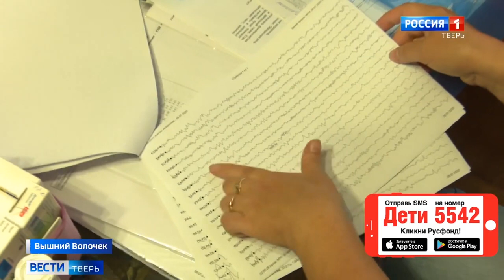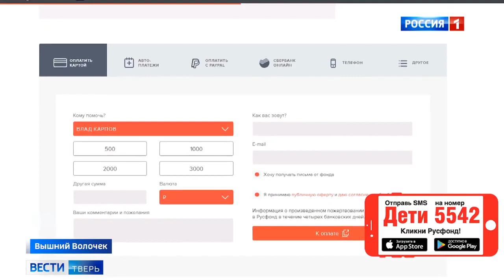Влад Карпов, 9 лет, детский церебральный паралич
Влад Карпов, 9 лет, детский церебральный паралич, требуется курсовое лечение